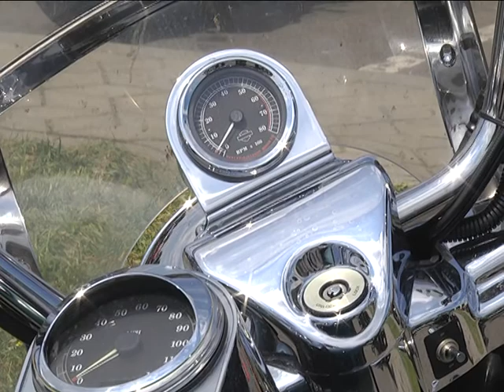2018-05-29 г. Брест. Слет байкеров. Новости на Буг-ТВ.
В 18 раз в Бресте собрались любители скорости, адреналина и бескрайних дорог – в областном центре прошел традиционный байкерский фестиваль. Участие в очередном мероприятия приняли тысячи мотолюбителей из различных стран мира. Анастасия Ноздрин – Плотницкая оценила уровень техники и узнала,  почему с каждым годом байк-фест становится все более популярным.